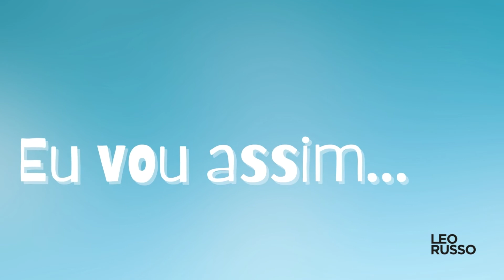Eu Sou Assim - Leo Russo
(Leo Russo / Leo Peres)
(Editora Nowa)
ISRC: BX-MPO-22-00017

"Eu Sou Assim" é o mais novo lançamento do cantor e compositor carioca Leo Russo! O samba, em primeira pessoa de autoria do próprio Leo Russo e seu xará Leo Peres, exalta a bondade, a humildade e a simplicidade. "Essa vida é um sopro", "não se leva nada" são versos fortes reverenciando as coisas simples e verdadeiras da vida. Somos todos iguais!

LETRA

Essa vida é um sopro
Não se leva nada
Somos todos iguais
Nessa grande jornada
O caminho é de luta e de paz
E eu não desanimo jamais
Eu sou assim
Com a simplicidade que a vida ensinou
Cada dia que nasce
Peço ao senhor
A força pra ir mais além
Eu sou assim
Assim do meu jeito pé no chão,
Guerreiro, alegre, bom coração
Não devo nada a ninguém
Eu vou assim
Sempre fazendo e desejando o bem
Sempre colhendo o que plantei também
Seguindo meu rumo e minha estrada
Somos todos iguais
Nessa grande jornada
Somos todos iguais (somos todos iguais)
Nessa grande jornada
Eu sou assim (eu sou assim)
(que a vida me ensinou)
Peço ao senhor
Eu sou assim
Eu vou assim...
Somos todos iguais
Nessa grande jornada
Nessa grande jornada
Somos todos iguais
Nessa grande jornada
Eu sou assim...

Ficha Técnica:
Produção Musical: Alessandro Cardozo
Bateria: Paulo Bonfim
Tantan, Repique de mão, Tamborim e Ganzá: Nene Brown
Pandeiro, Surdo, Cuíca, Repique de anel: Pedrinho Ferreira
Baixo: Marquinhos dos Santos
Violão: Rafael dos Anjos
Arranjo, Cavaquinho, Banjo, Prato, Faca e Coro: Alessandro Cardozo
Teclado: Pedro Santos
Coro: Debora Cruz, Sandro Riva

2022 Mins Música.